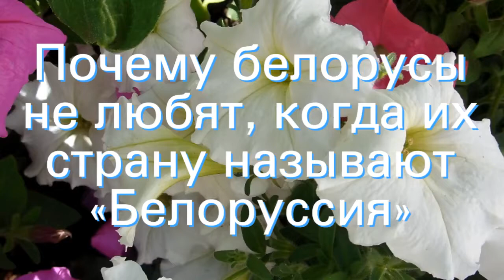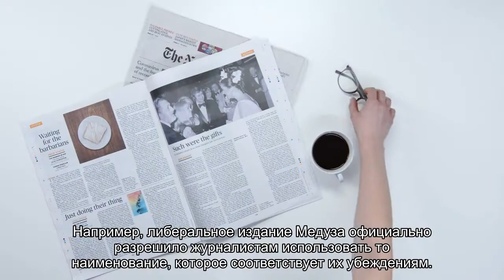Почему белорусы не любят, когда их страну называют «Белоруссия»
Содержание:Национальная идентичностьНежелание возвращаться к прошломуЭтическая сторона вопросаСтоит ли эта тема таких дискуссий Еще со времен распада СССР ведутся ожесточенные споры на тему того, как же правильно называть одну из бывших союзных республик ― Беларусь или все-таки Белоруссия. Русскому человеку привычнее Белоруссия, но почему-то жители этой страны зачастую обижаются, когда слышат такое название. Почему белорусы не []